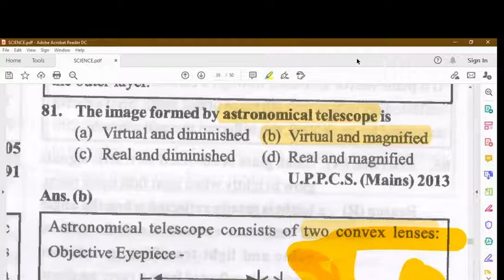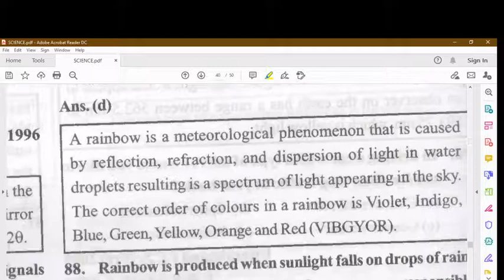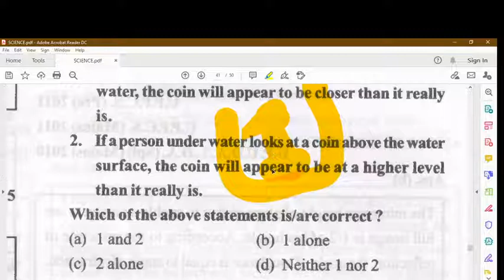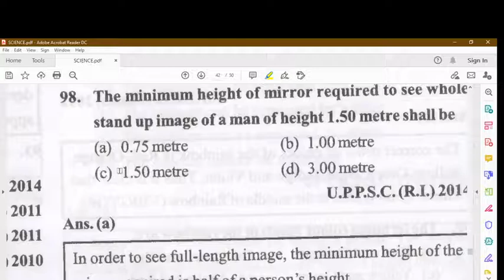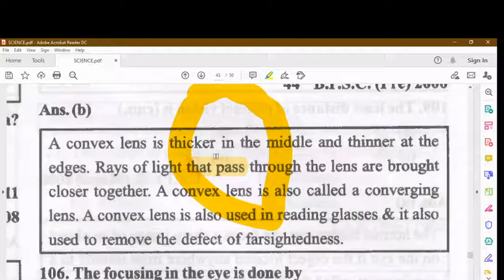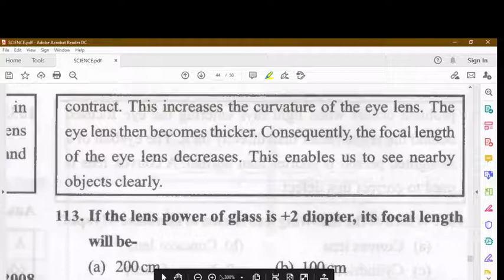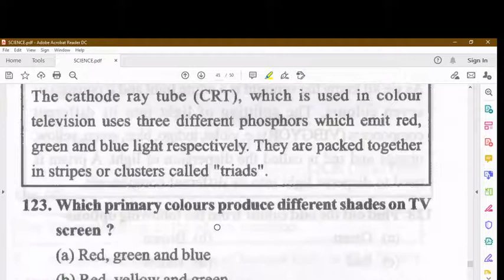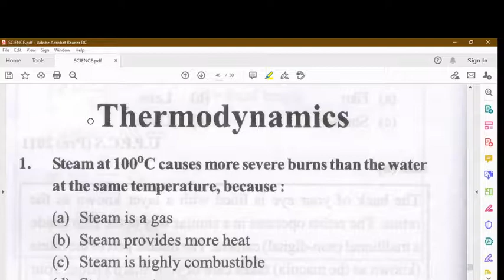General Science || Ghatna Chakra || Physics || UPPSC || Light || BPSC || MPPSC || Other Exams || L 9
Explanation:

1. Ghatna Chakra Science 2020
2. Ghatna Chakra Science in English
3. Ghatna Chakra Science in English
4. Ghatna Chakra Physics
5. Ghatna Chakra Science UPPSC
6. Ghatna Chakra Science NTPC
7. Ghatna Chakra Science Railway
8. Uppsc
9. Mppsc
10. BPSC

Explanation:

1. Ghatna Chakra Science 2020
2. Ghatna Chakra Science in English
3. Ghatna Chakra Science in English
4. Ghatna Chakra Physics
5. Ghatna Chakra Science UPPSC
6. Ghatna Chakra Science NTPC
7. Ghatna Chakra Science Railway
8. Uppsc
9. Mppsc
10. BPSC